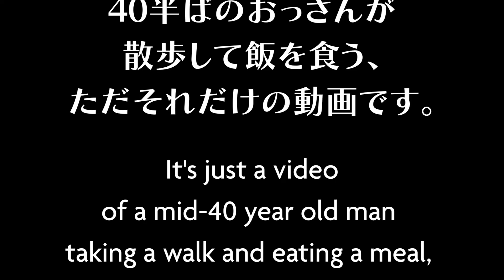田町、「ホルモンまさる」でコスパ最高の激ウマ焼肉ランチ！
アラフォー男性が散歩して飯を食う、ただそれだけの動画です。

今回は東京・田町のホルモンまさるで一人焼肉ランチ！。
大きめの肉をご飯にのせてかっこんだら、ビールをゴクリ🍺
美味くてコスパも最高のランチでした。

01:58  ホルモンまさる

【今回のお店情報】
ホルモンまさる

営業時間
11時30分～23時30分
昼定食は13:00まで
日曜
11時30分～21時30分